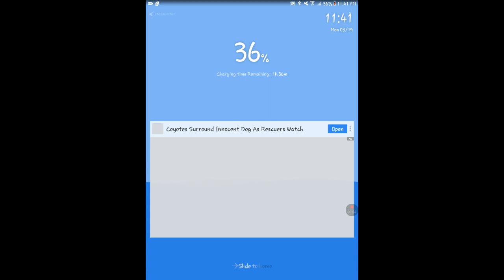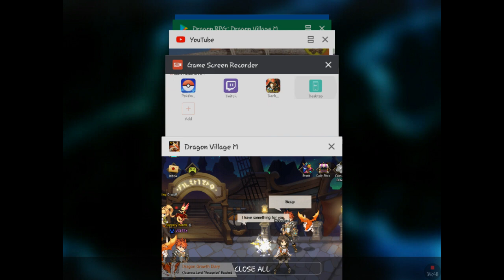Dragon Village M - trying out a new game